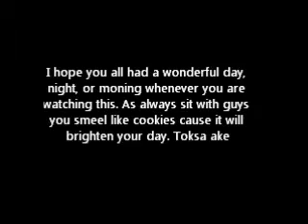vlog day 7